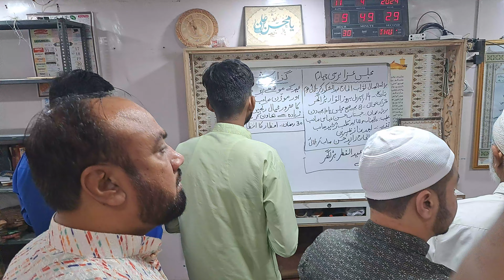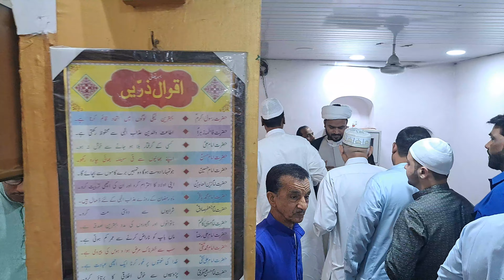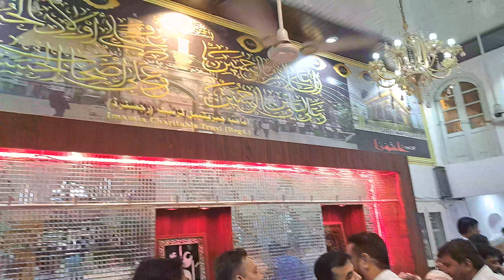Khutba e Eid ul Fitr 1445 || Molana Mohd Raza Sahab